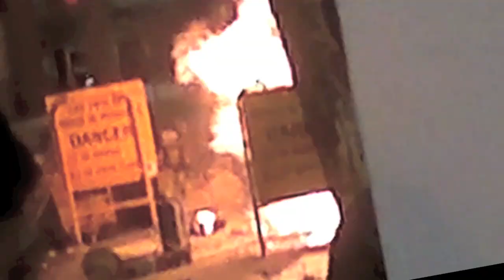Fire at Bugis Street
Some construction work at Bugis street outside the McDonalds near the ERP and then a gas pipeline burst into flames